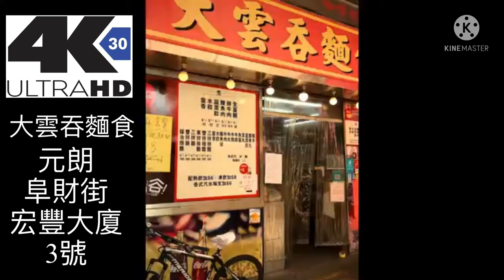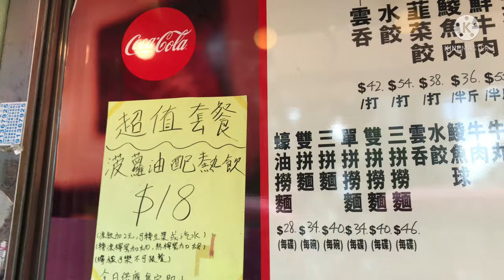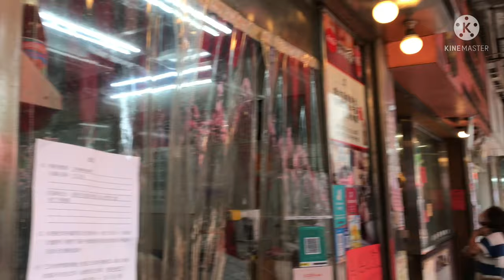大雲吞麵食 - Da Won Ton Noodles (元朗朗阜財街宏豐大廈3號)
In this video I visited one of the very famous won ton noodles restaurant at Yuen Long, they serve amazing butter bun with milk tea and won ton soup noodles.
Address:
Da Won Ton Noodles Restaurant at Yuen Long (Shop 3, GF, Wang Fung Building, 2-20 A Fault Toilet Street, Yuen Long, NT).
Do visit, I guarantee you won't regret.